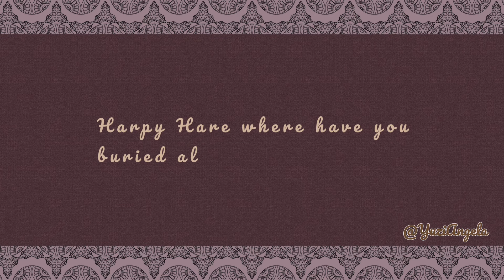Harpy Hare - Cookie Run OC MV/Animatic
Always wanted to make an animatic/mv with this song! And its finally here!
By the way all of these characters here are my Cookie Run OC’s but I humanized them for this

OC’s in the video (in order):
Melon Bread Cookie
Apple Fritter Cookie
Snow Yam Cookie
Milk Frosting Cookie
Glacial Warden Cookie
Soft Cream Cookie

Cookie Run: DEVSISTERS

Programs used:
Ibis Paint X
Procreate
Capcut